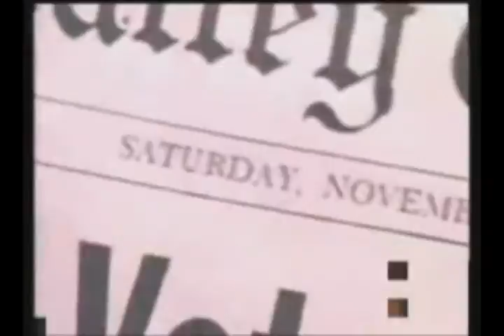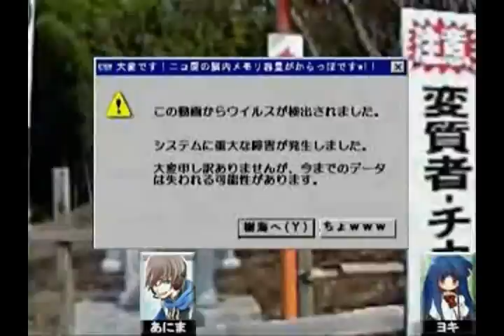THE ALPHABET COLLAB (reupload, 2009)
dunno how i have this on my computer but here it is
a collab with a load of long gone YTPers
or maybe they're still around?